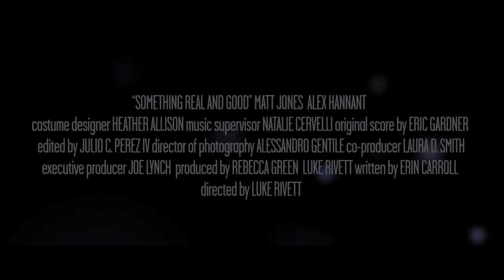Something Real And Good TRAILER 1 (2013) - Romantic Drama HD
A young man and woman meet by chance in an airport while waiting for a delayed flight. When the plane is rerouted, they decide to make the best of it, and over the course of one night, realize that sometimes it takes a detour to make a connection.